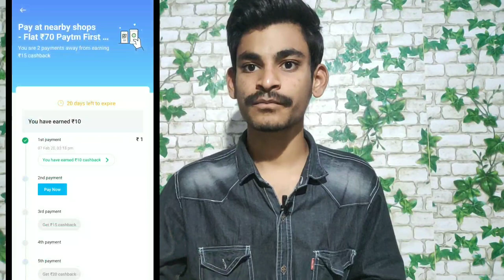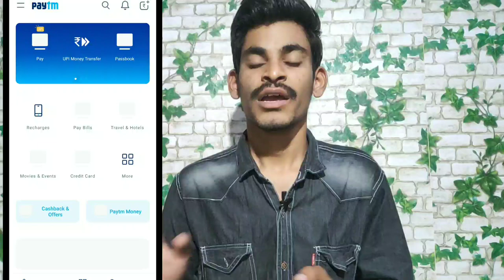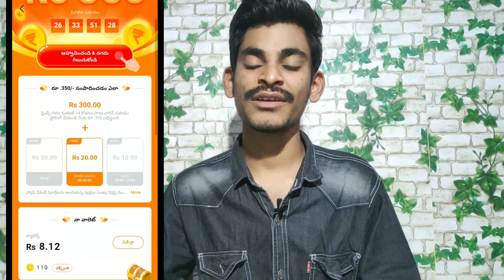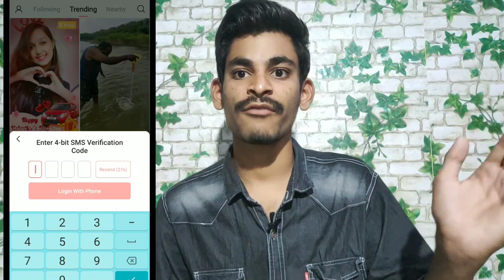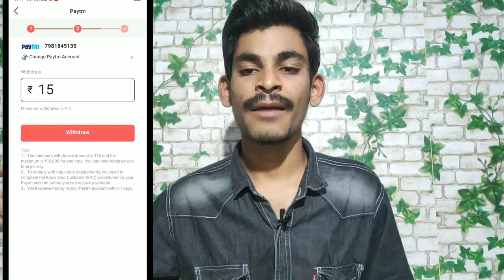Valentine's Day New Offer. Free Paytm Cash పొందండి...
Referal Code. CRXXPMC

Follow with social Media's...

Gmail ID...